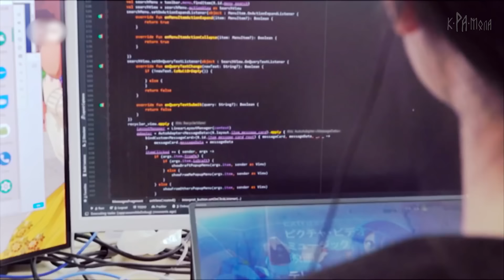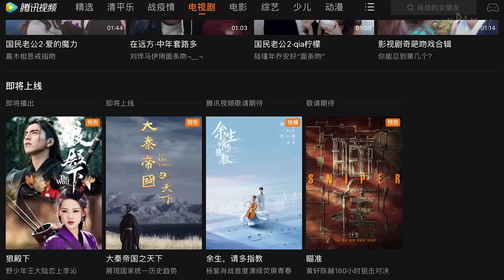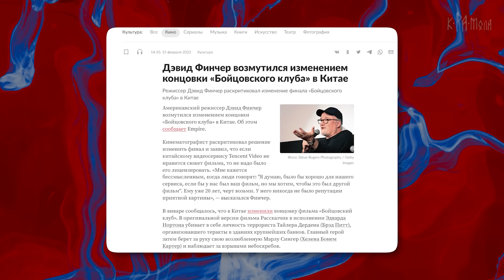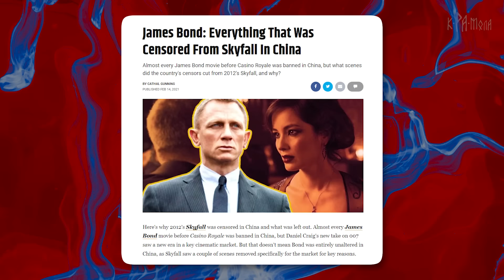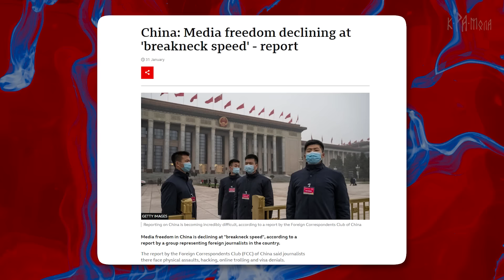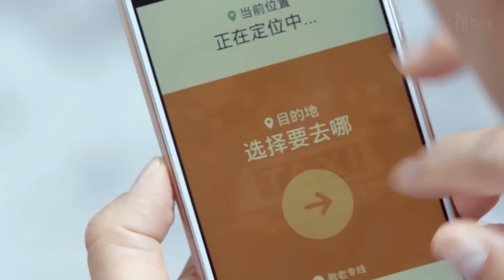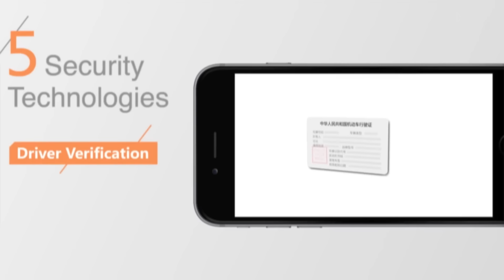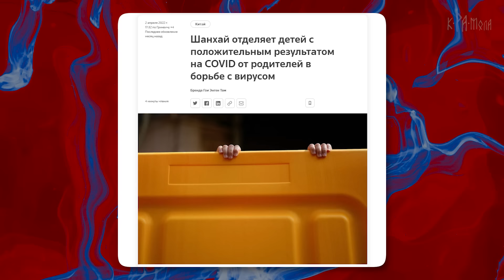MADE IN CHINA. Зачем в Китае редактируют фильмы?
Зачем в Китае редактируют «Бойцовский клуб» и бесплатно показывают фильм про Бэтмэна? И как там с независимыми СМИ?
В последние несколько лет китайская коммунистическая партия активно взялась за пропаганду. Разбогатевшие с помощью курса на рыночную экономику граждане Китая уже не демонстрируют былого единства с линией партии, зато стали все активнее потреблять западные товары, а также произведения западной культуры. Поэтому у властей Китая появилась новая задача: взять под контроль наиболее значимые для жителей страны сферы экономики.